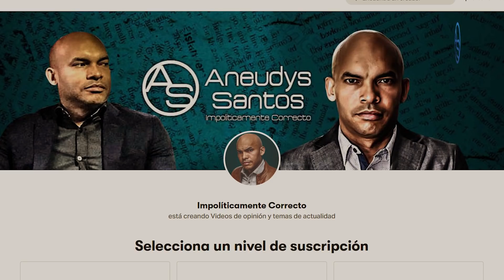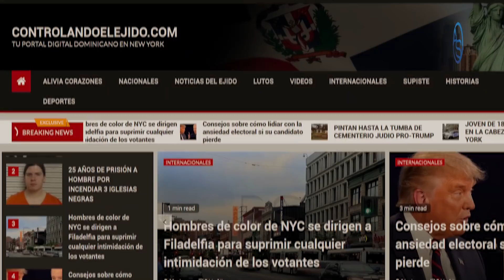Hay Un Danilista Preparado Para Lo Peor! Su Nompre Saldría De boca de Adan Cáceres O Rossy Guzman!